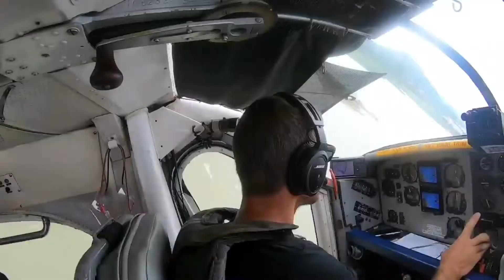Spirit in The Sky